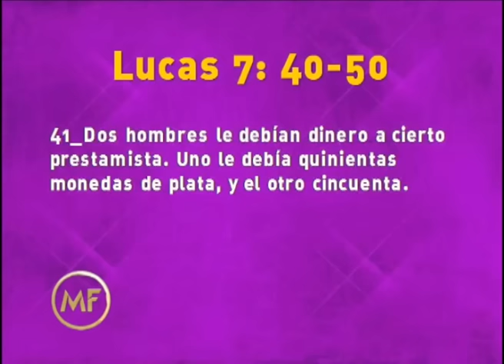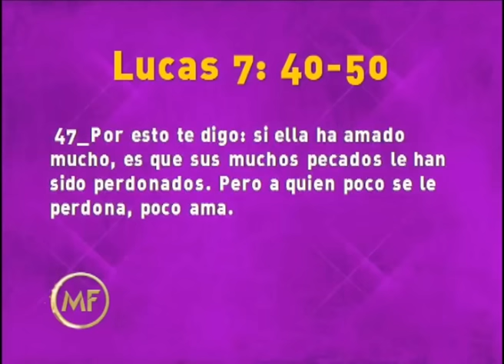"Mi amiga es una histérica, ¡Vive llamando la atención!" por Alejandra Stamateas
Auditorio brindado por Alejandra Stamateas el día Jueves 09 de Octubre de 2014. Los auditorios se brindan de manera totalmente libre y gratuita en Beauchef 834, Ciudad de Buenos Aires, Argentina. los días martes y jueves desde las 5:00 pm.